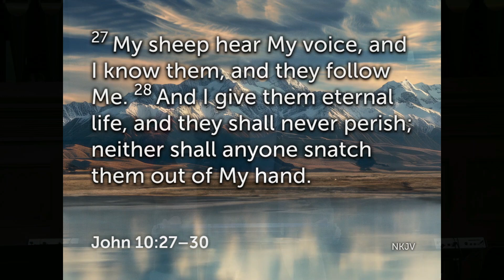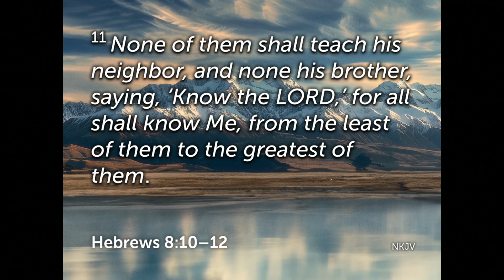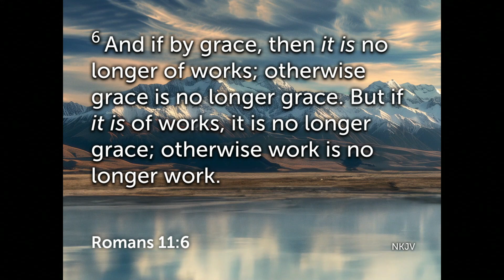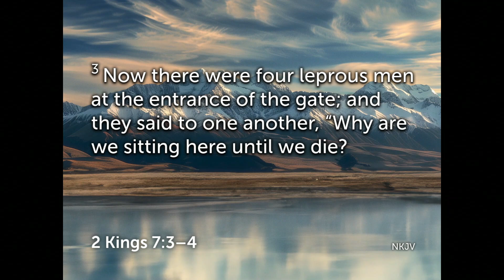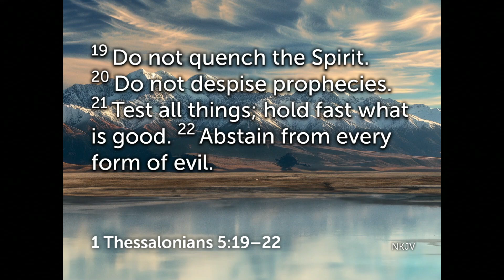Bob clark 8 25 2024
"You Know God's Voice"